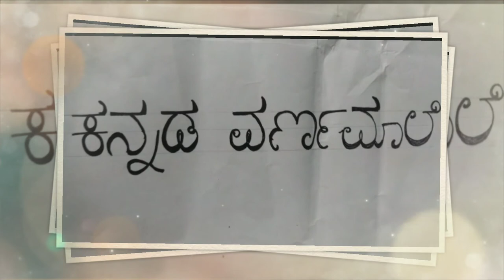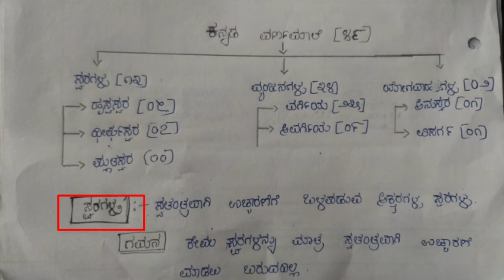ಕನ್ನಡ ವ್ಯಾಕರಣ l ಕನ್ನಡ ವರ್ಣಮಾಲೆಗಳು ಭಾಗ 1 I Kannada Grammar I varnamalegalu II Part 1 II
ಕನ್ನಡ ವ್ಯಾಕರಣ ll  ಕನ್ನಡ ವರ್ಣಮಾಲೆಗಳು ಭಾಗ 1
ವರ್ಣಮಾಲೆ
ಕನ್ನಡ ವ್ಯಾಕರಣ ll  ಕನ್ನಡ ವರ್ಣಮಾಲೆಗಳು ಭಾಗ 1.kannada Grammar varnamalegalu
ಮೂಲಾಕ್ಷರಗಳು
೧ .ಸ್ವರಗಳು - ವಿಧಗಳು
ಹೃಸ್ವಸ್ವರ
ಧೀರ್ಘಸ್ವರ
ಪ್ಲುತಸ್ವರ
೨. ವ್ಯಂಜನಗಳು- ವಿಧಗಳು
ವರ್ಗಿ ಯ ವ್ಯಂಜನಗಳು
ಅವರ್ಗೀಯ ವ್ಯಂಜನಗಳು